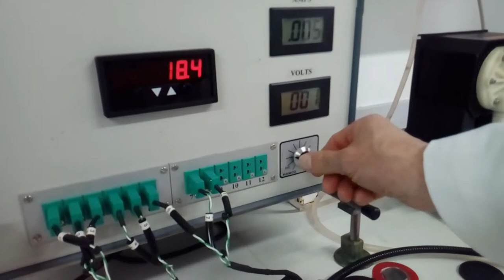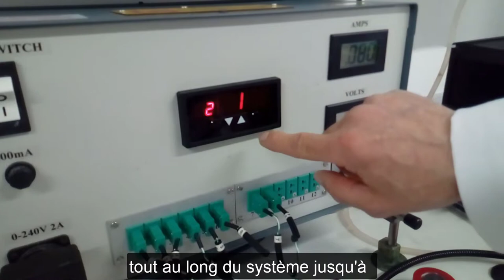Etude de la conduction thermique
Voici un tutoriel de démarrage du poste d'étude de la convection. Installation du département chimie de l'IUT d’Orléans.
 Bon visionnage